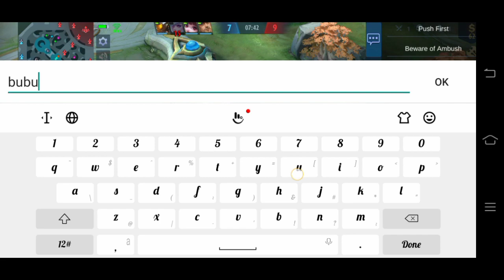ALL BOBO PERO WIN HAHAHA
MOBILE LEGEND GAMING
ALL BOBO PERO WIN